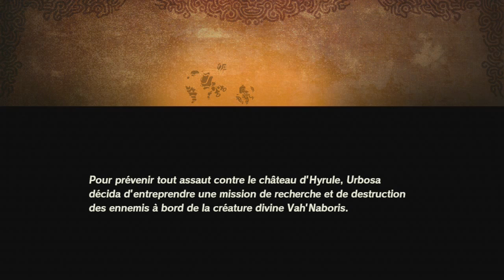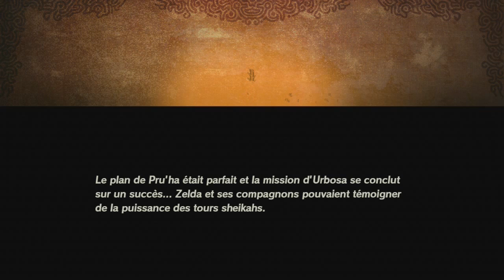Hyrule Warriors L'ère du Fléau - Episode 10